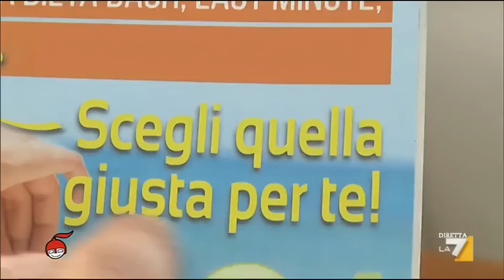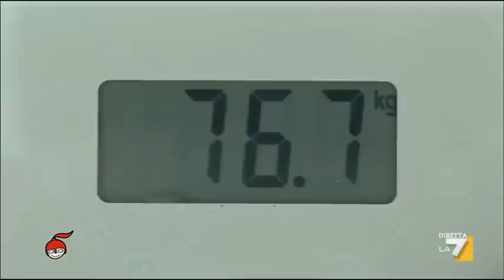L'intervista a Marcello Ticca, docente di scienze dell'alimentazione, sui falsi miti legati ai cibi